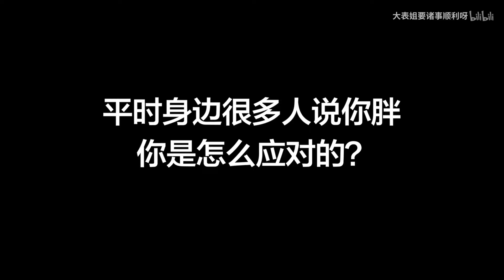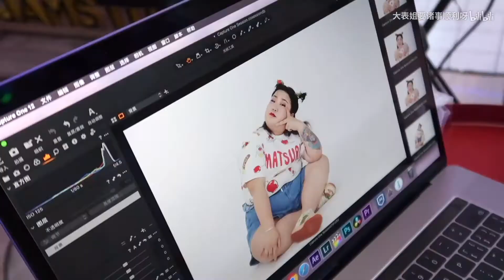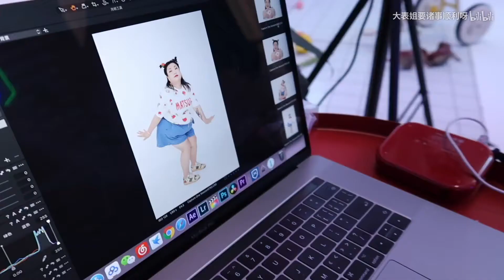别说话，我不减肥.VLOG